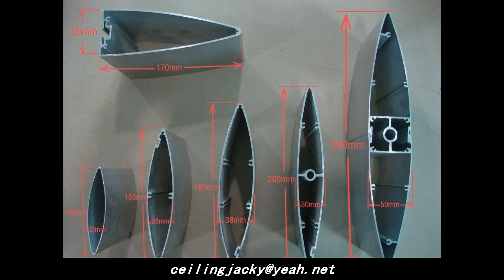sunlouver metal sunlouver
metal sunlouver  aerofoil sunlouver facade